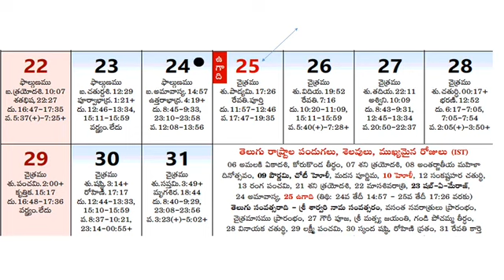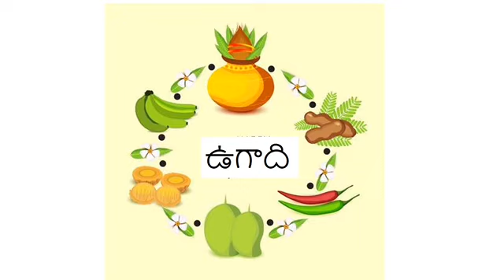Ugadi 2020 festival |kids story for ugadi | importance of ugadi | Ammamma cheppina kathalu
మరిన్ని కథల కోసం సబ్స్క్రయిబ్ చేసుకోండి మరియు మీ అమూల్యమైన అభిప్రాయాలను తెలియజేయండి